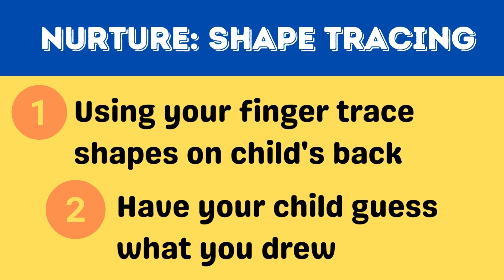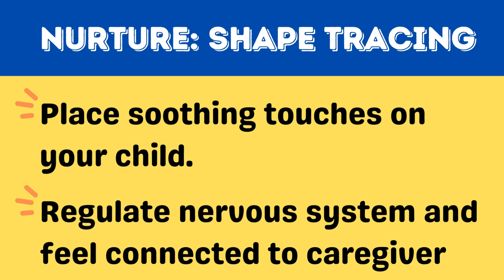Playful Parenting: Nurture Activity Shape Tracing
Welcome to the Playful Parenting series with Beki Hilas, MSW, LSW. In this series we will be discussing Theraplay® techniques to practice at home to connect with your child.
During our second episode we will demonstrate another Nurture Activity: Shape Tracing. This is a simple activity to try with your child it will feel wonderful for your child and can be used for children ages 3-adolscense. Get on your child's level and trace messages or shapes on their back and have the child guess what you are drawing. Don't make the images so hard that they can't guess and give them hints if they need help.  This activity will feel wonderful for the child as you give them gentle and loving touches to
- enhance your caregiver/child relationship
- regulate the child's nervous system
- enhance child's feelings of self-worth

*Remember to get on your child's level, maintain good eye contact, remain calm and give good energy.